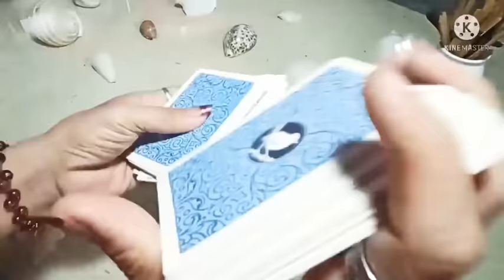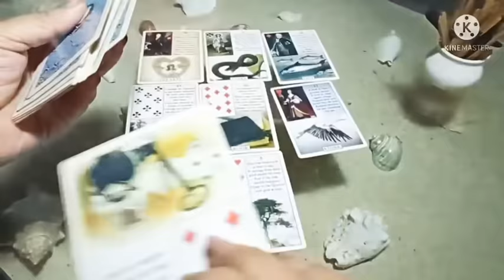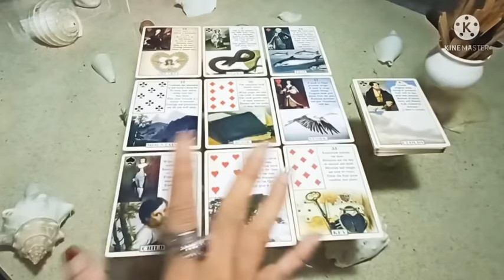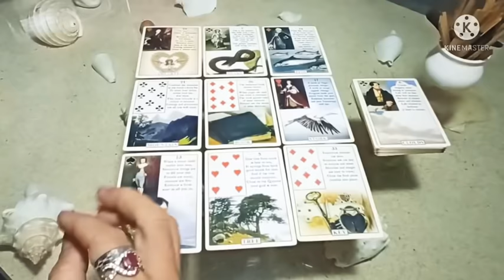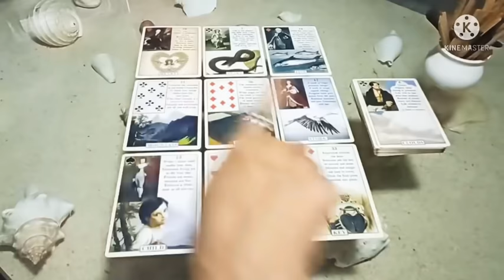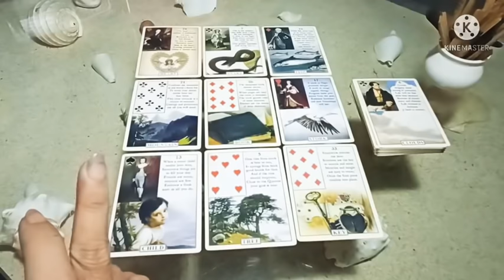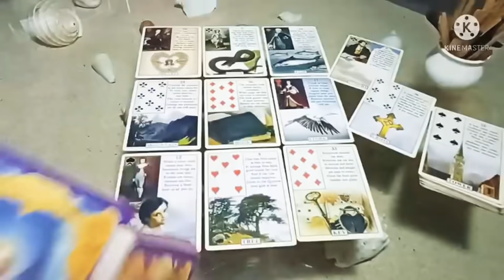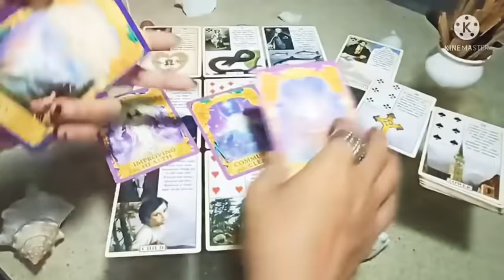Energy Check ❤️ Percintaan Gemini